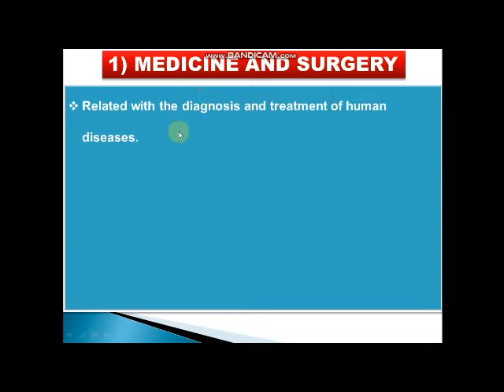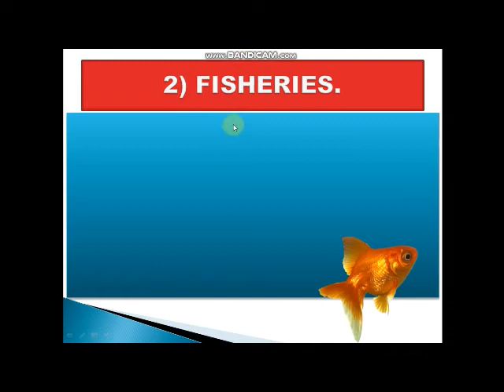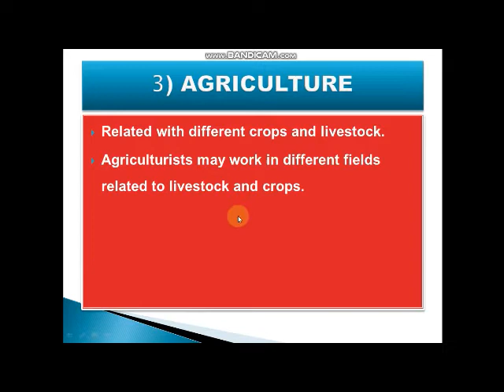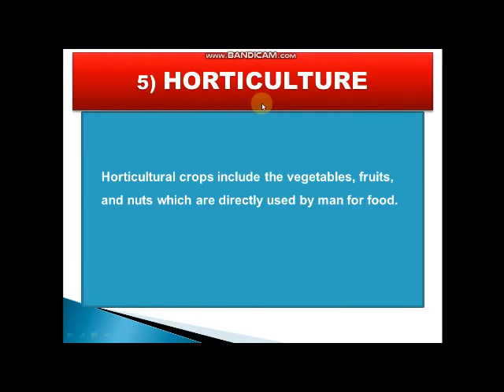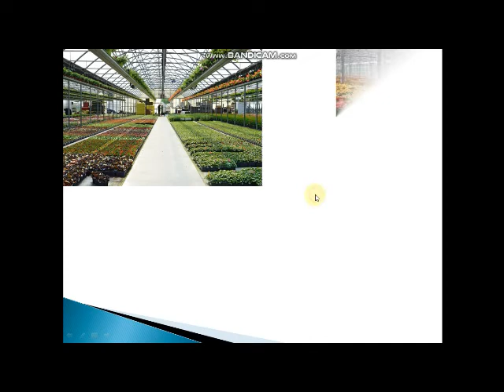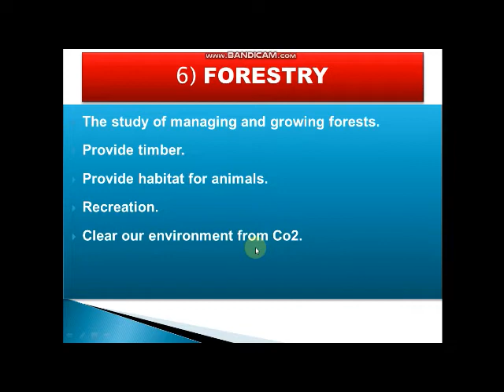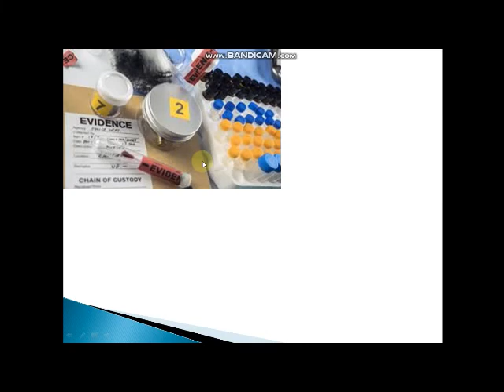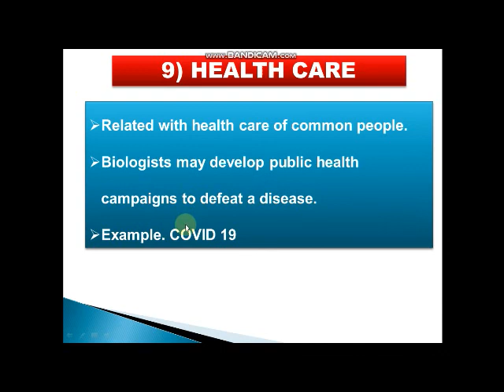CAREERS IN BIOLOGY class 9